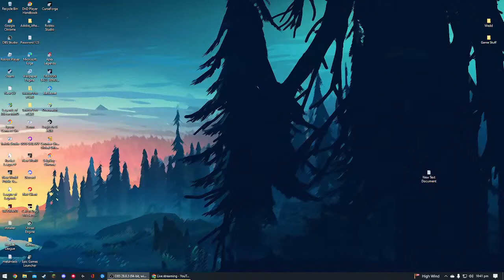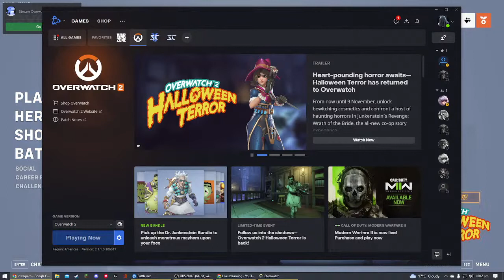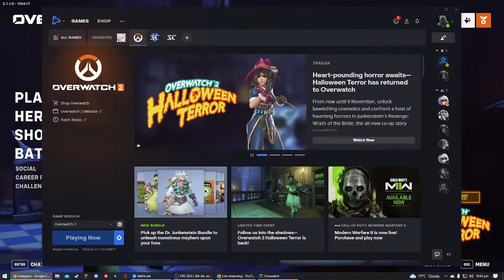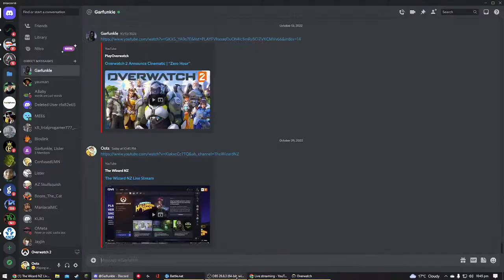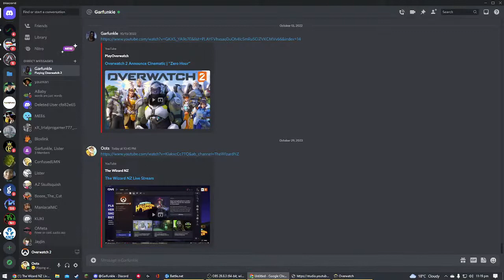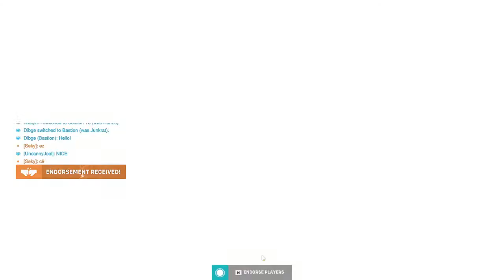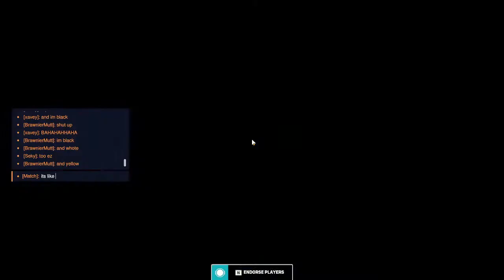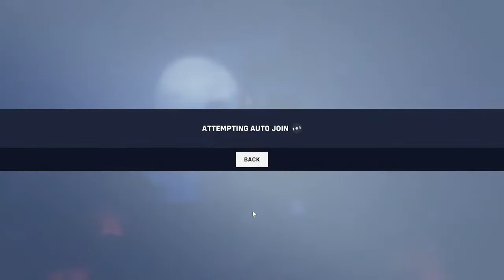The Wizard NZ Live Stream